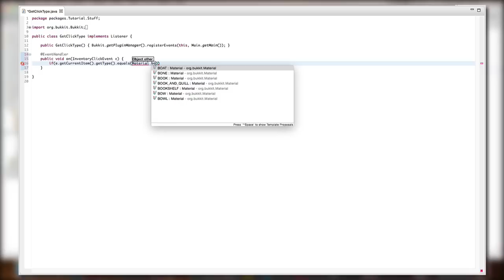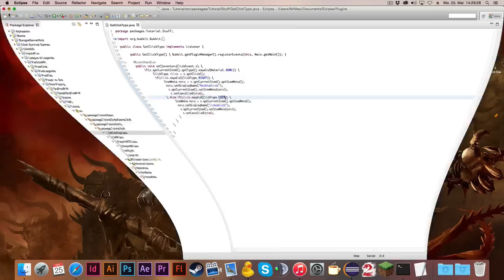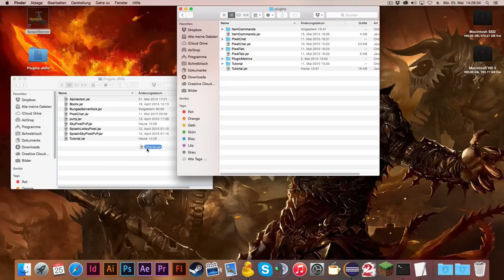Rechts- & Linksklick im Inventar unterschieden //005 - Spigot Plugins programmieren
Checkliste zum Glück:

► Anschauen            ✔
► Liken                     ▢
► Kommentieren      ▢

Video bezogene Infos:

Im Video gezeigter Server: play.Timolia.de

• Skype: Werwideolf